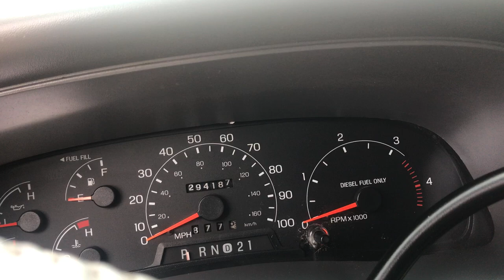2001 Ford Excursion XLT Lifted 7.3 Power Stroke Turbo Diesel - Cold Start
2001 Ford Excursion Limited XLT 4X4 7.3 Power Stroke Turbo Diesel Lifted SUV. This Excursion sits at a perfect height with a very freshly installed 4 inch suspension lift and Bilstein stainless shocks, New 35" MT tires and 20 x 12 deep offset wheels. We have sold this truck in the past and the customer loved it but unfortunately with starting his new business he needed a F-550 dump truck so it came in on trade. Other options and upgrades include: Warn premium lifetime warranty hubs, billet grill, side steps, tow mirrors, tow package, clean leather power seats, 8 passenger, CD player, overhead console, removable third row rear seat, front and back heat and AC, drilled upgraded rotors, multiple key and remotes, freshly serviced, inspected, detailed new hub bearings all the 4x4 system gone over, ac repairs and much more. This vehicle is ready to go do not let the mileage scare you. We are so confident in this vehicle that we even have our warranty in place on it. Zero fears for this truck to go across the country and very solid undercarriage unlike most as the photos show. For financing assistance with multiple credit unions and lenders in state and out of state apply (Please realize some vehicles may not qualify with all banks and all out of state situations; feel free to call ahead to verify). We also accept USAA and Navy Federal checks as well. We will be more than happy to work with your bank or credit union of choice. We can provide bill of sale, copy of title, etc. whatever they may request. Financing rates as low as 2.99% with qualified credit. We also accept cash deals. We assist with and transport to all 50 states even outside the country and will be happy to help with this process. for full listings of our 150 plus stock and lifted, accessorized trucks and SUVs gas and diesel, commercial work trucks, vans, tow trucks / rollbacks, and custom hauling vehicles of all shapes and sizes. This vehicle is at our 10016 Jefferson Davis Highway, Richmond, VA 23237 location.